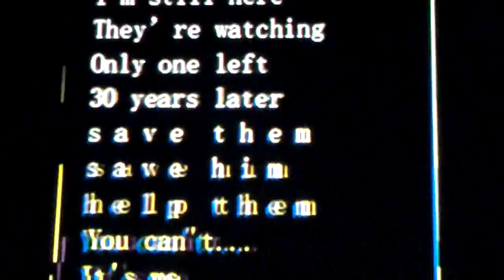30 years later